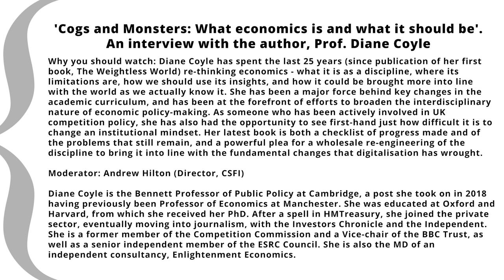Cogs and Monsters: What Economics Is and What It Should Be. Interview With Author Diane Coyle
'Cogs and Monsters: What economics is and what it should be'. An interview with the author, Prof. Diane Coyle

Why you should watch: Diane Coyle has spent the last 25 years (since publication of her first book, The Weightless World) re-thinking economics - what it is as a discipline, where its limitations are, how we should use its insights, and how it could be brought more into line with the world as we actually know it. She has been a major force behind key changes in the academic curriculum, and has been at the forefront of efforts to broaden the interdisciplinary nature of economic policy-making. As someone who has been actively involved in UK competition policy, she has also had the opportunity to see first-hand just how difficult it is to change an institutional mindset. Her latest book is both a checklist of progress made and of the problems that still remain, and a powerful plea for a wholesale re-engineering of the discipline to bring it into line with the fundamental changes that digitalisation has wrought.

Diane Coyle is the Bennett Professor of Public Policy at Cambridge, a post she took on in 2018 having previously been Professor of Economics at Manchester. She was educated at Oxford and Harvard, from which she received her PhD. After a spell in HMTreasury, she joined the private sector, eventually moving into journalism, with the Investors Chronicle and the Independent. She is a former member of the Competition Commission and a Vice-chair of the BBC Trust, as well as a senior independent member of the ESRC Council. She is also the MD of an independent consultancy, Enlightenment Economics.